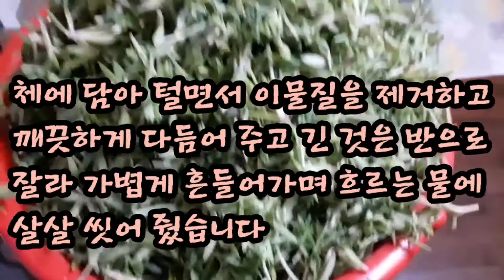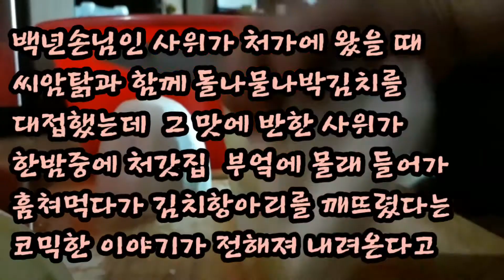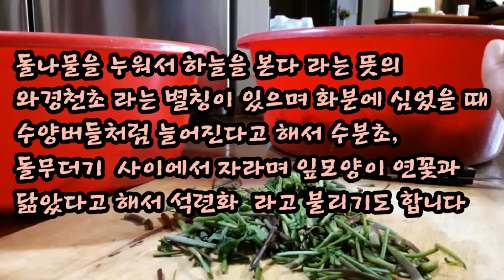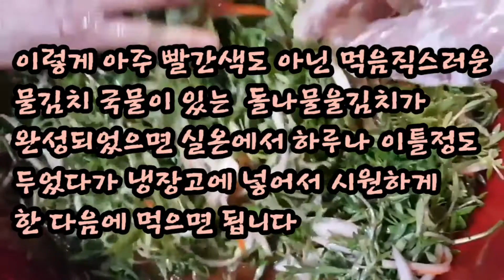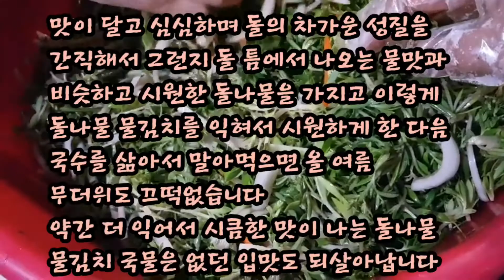돌나물 물김치 맛있게 담그는 방법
팽성읍 오성황금향에서  뜯어온 돌나물과 돌미나리를 가지고 깔끔하고 시원한 돌나물 물김치를 담가 봤는데요 적당히 익은 돌나물 물김치에 국수를 삶아서 말아 먹으면 올 여름 무더위 하나도 무섭지 않아요